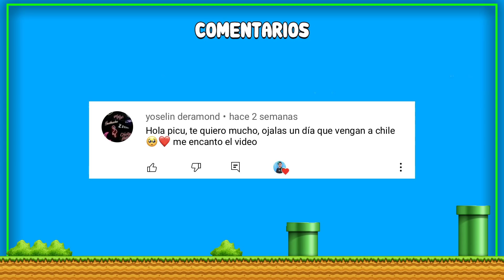MI HERMANO Y SU CRUSH FUERON MIS PAPÁS POR 24 HORAS!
INVITADOS:
LOS MEÑIQUES DE LA CASA: ⬇️